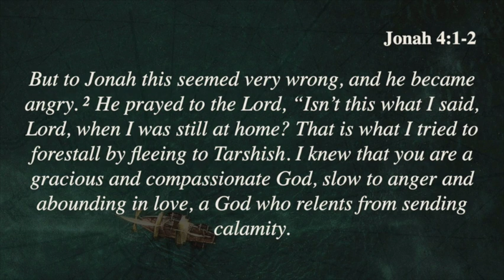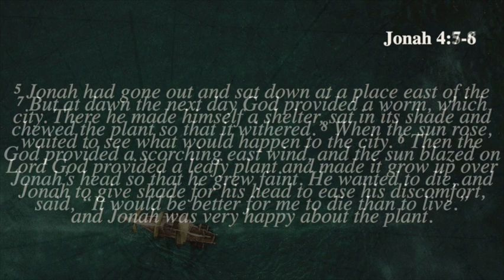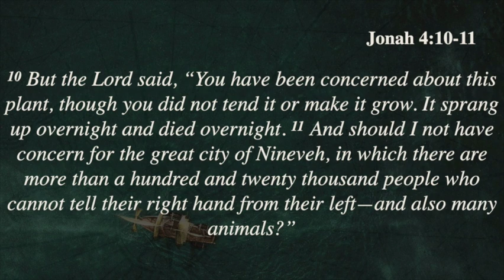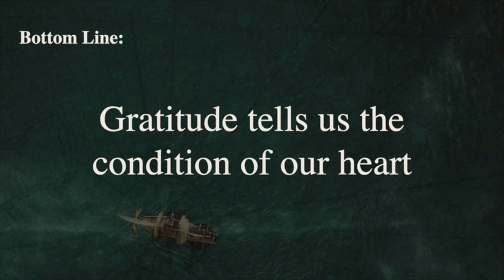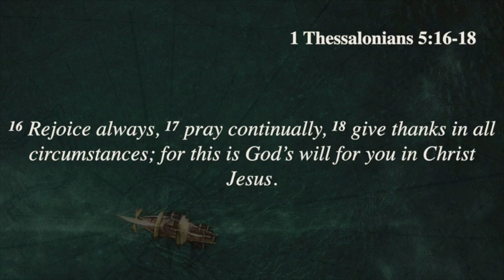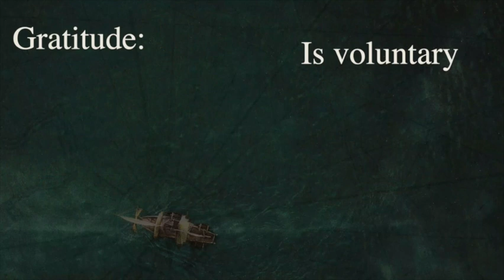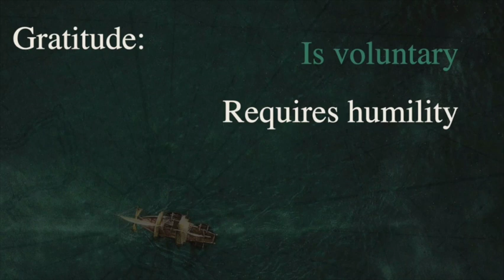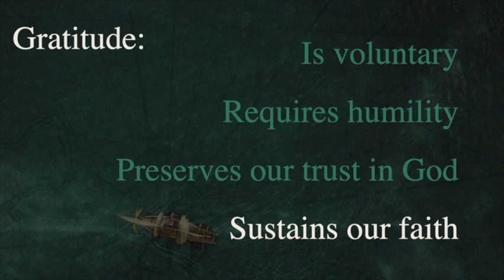Ungrateful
We can learn a lot from Jonah.  In this series we look at all the "un's" in Jonah's life and how we have a lot of the same. In this message we look what to do when we are ungrateful.